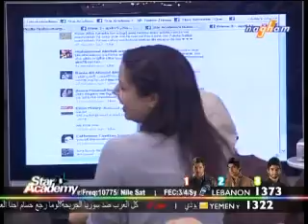Facebook Night 3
Gilbert Simon Facebook Night 3, it was very short Nagham has gone to break while  Gilbert & Nesma were reading the comments :(